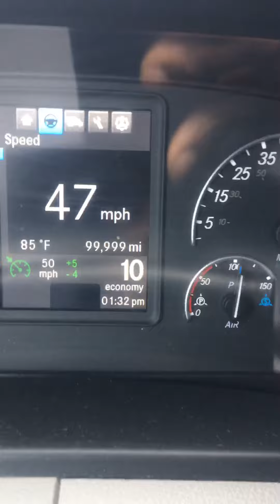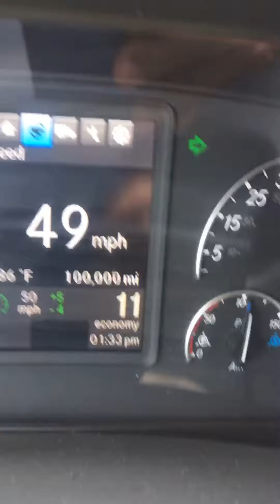100k run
It’s been a journey! Got the truck at 20 miles when I first started with USA truck on the lease mileage program. Oil changes and maintenance every 25,000 miles. Had to replace the one box, 2 dpf filters, 3 temp sensors, and had an ICUC update at 98,000 miles due to check engine light. Crossing the 100k mark on US 522 South Winchester, VA with 43k lbs in the box.